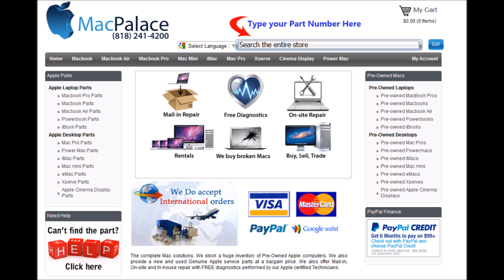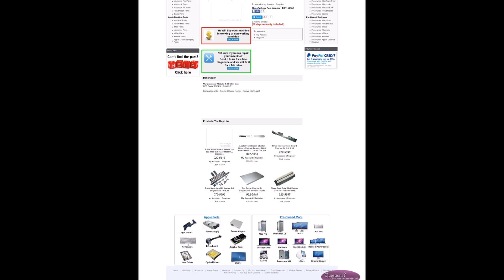661 2834 Multiprocessor Module, 1 33 GHz, Dual